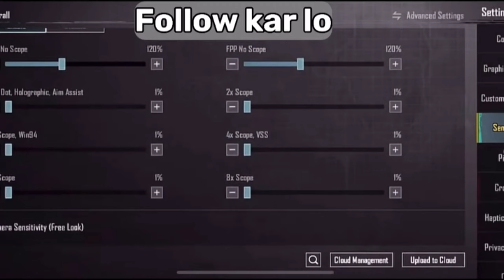BEST AIM SENSITIVITY AND DRILLS || DRILLS IN 2024